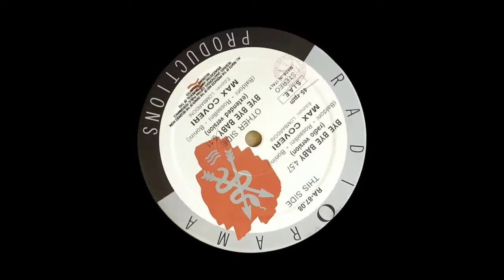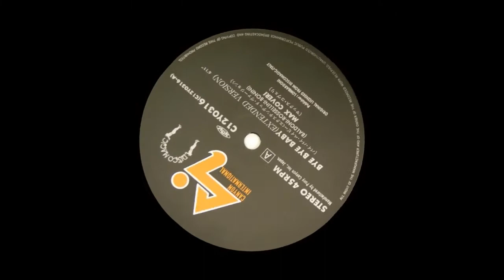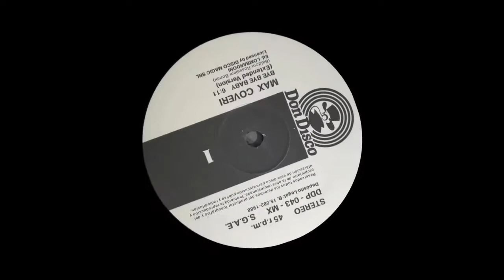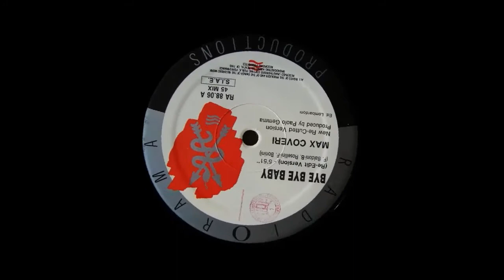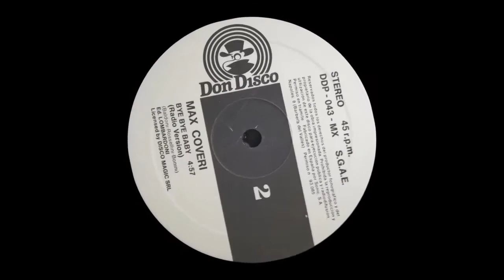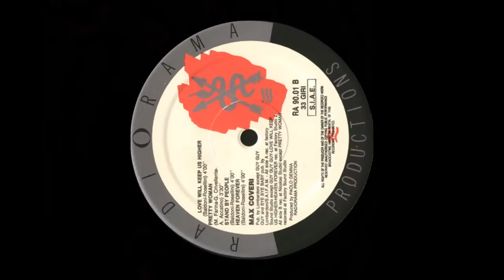Bye Bye Baby - Max Coveri (Intro en Español)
Max Coveri
Max Coveri
Disco Magic Records
Radiorama Productions
Italia 1987

Una de las promesas más destacadas de la corriente Eurobeat que viene siendo una extensión del género Hi NRG para lo que tendríamos a bien reconocer como la recta final de una etapa, es el italiano Massimo Brancaccio a quien conoceremos como Max Coveri, que con su cuarto sencillo titulado Bye Bye Baby refleja un proceso evolutivo que se presta mucho a la imaginación, ya que se le puede considerar como el precursor de un ritmo más extenso, más elaborado y más, mucho más rápido, voces como la de este vocalista reflejan ese cambio de graduaciones necesarias para continuar en el gusto popular y acercar a nuevos adeptos a conocer los orígenes de esta corriente musical, la línea daba para más y así fue opacado y redescubriendo el género para las dos mitades de la década de los 80s, muy recientemente se hizo público que sus productores eran la pieza clave en esta y un sinfín de obras más, solo para que los nombres de Marco Bresciani, Paolo Gemma, Bruno Rosellini, Fabrizio Baldoni y Fernando Bonini afianzaran un lugar en la historia y las crónicas populares de sus seguidores abrazando el triunfo hasta culminar el año de 1987 y más adelante aún; Si, el Eurobeat estaba empezando a reconsiderarse como la nueva clave del éxito en el ambiente europeo de las músicas bailables, en algo que en sus días era mucho, muy adelantado.